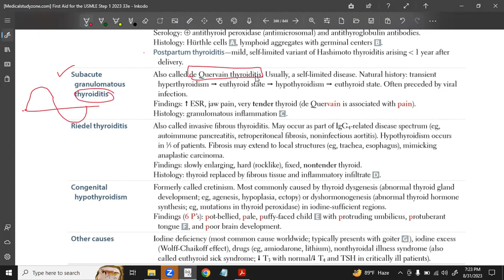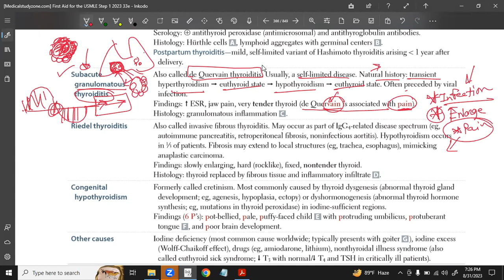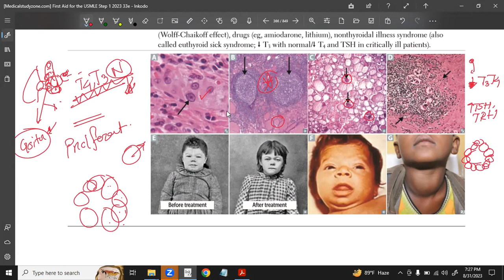Subacute Granulomatous Thyroiditis | De Quervain Thyroiditis | Features | Pathogenesis | Treatment